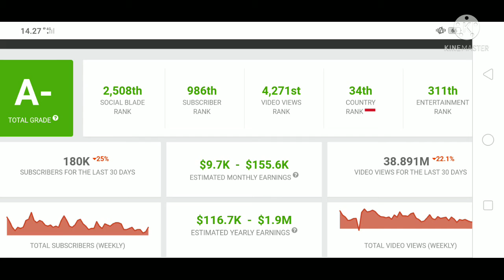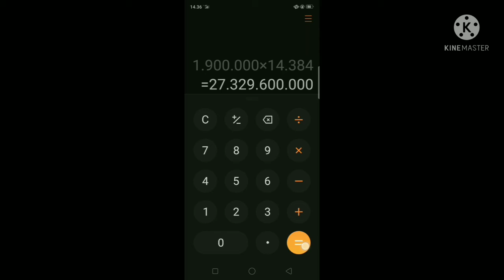gaji jessica jane dari youtube 2021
vidio ini membahas gaji jessica jane dari youtube 2021